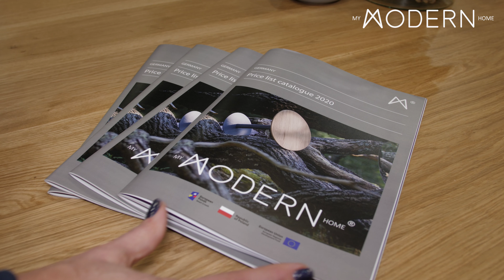IMM Cologne 2020 My MODERN Home ( [1]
My MODERN Home at IMM COLOGNE 2020 (Germany).
The video reveals newest products as well as presents furniture collections that were appreciated by IMM visitors.